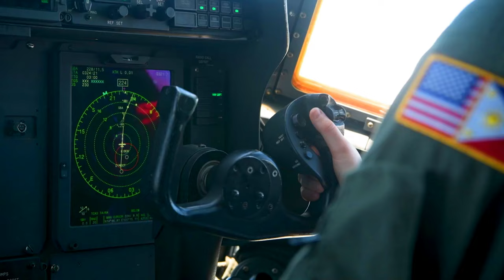Exercise Balikatan 22- VMGR-152 conduct Aerial Refueling Operations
U.S. Marines Marine Aerial Refueler Transport Squadron 152 (VMGR-152), 1st Marine Aircraft Wing, conduct aerial refueling operations at Clark Air Base, Pampanga, Philippines, March 26, 2022.

Balikatan 22- VMGR-152 conduct aerial refueling operations
PHILIPPINES
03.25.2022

Balikatan is an annual exercise between the Armed Forces of the Philippines and U.S. military designed to strengthen bilateral interoperability, capabilities, trust, and cooperation built over decades of shared experiences. Balikatan, Tagalog for ‘shoulder-to-shoulder,’ is a longstanding bilateral exercise between the Philippines and the United States highlighting the deep-rooted partnership between both countries. Balikatan 22 is the 37th iteration of the exercise and coincides with the 75th anniversary of the U.S.-Philippine security cooperation. (U.S. Marine Corps Video by Cpl. Lennon Dregoiw)

Film Credits: Video by Cpl. Hassanen Attabi
Exercise Balikatan